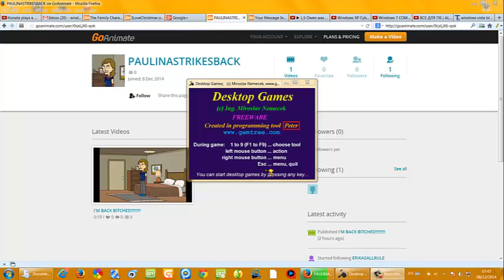Destroying PAULINASTRIKESBACK's GoAnimate Account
This is what you get for coming back from Diesel will kill you all.